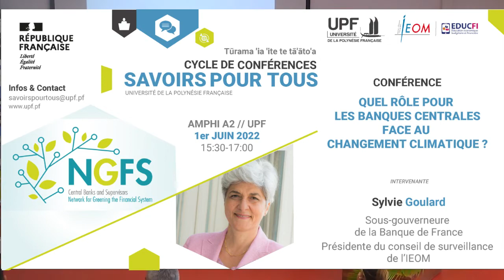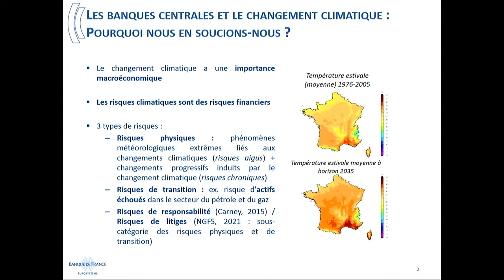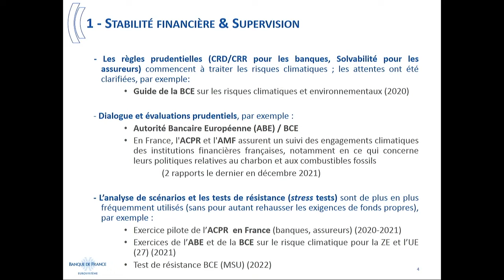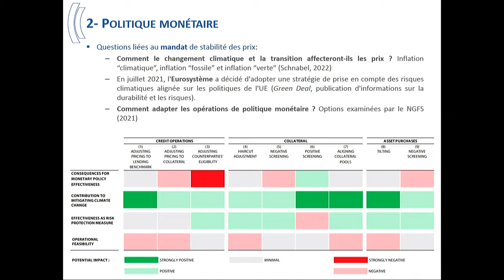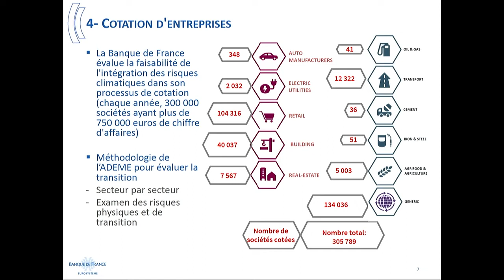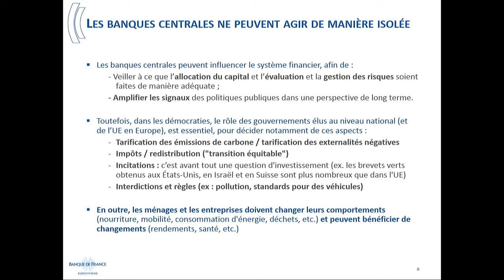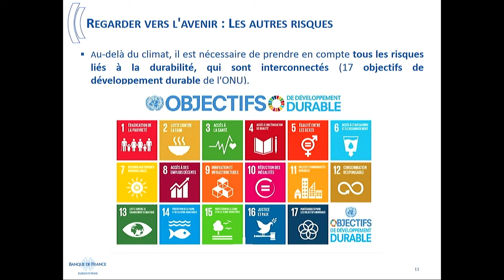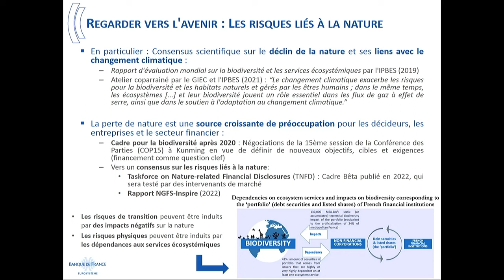Cycle de conférence - Savoir pour tous - Quel rôle pour les banques centrales - Sylvie GOULARD